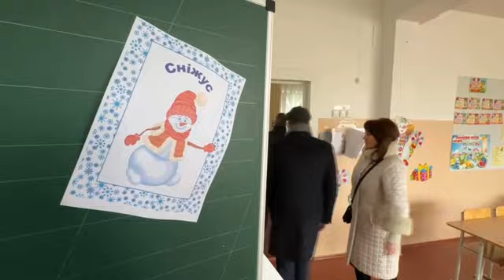Внаслідок масштабної атаки в Одесі загинули 4 людини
Внаслідок масштабної атаки в Одесі загинули 4 людини. Постраждали обʼєкти цивільної та житлової інфраструктури: зокрема, школа, багатоповерхівки, приватні будинки.
Наразі постраждалим в лікарнях надається необхідна медична допомога. На місцях працюють оперативні штаби, куди можуть звертатись всі мешканці, чиє житло постраждало внаслідок ворожої атаки.
За словами міського голови Геннадія Труханова, алгоритм дій міської влади повністю відпрацьовано, тож люди отримують всю необхідну допомогу в найкоротші терміни.

«На жаль, як і інші українські міста, Одеса має власний досвід у таких страшних ситуаціях.  Зараз ми знаходимось поруч із людьми, допомагаємо, організовуємо процес розселення, наші працівники закривають вікна плівкою та виконують інші першочергові роботи»
- сказав Геннадій Труханов.